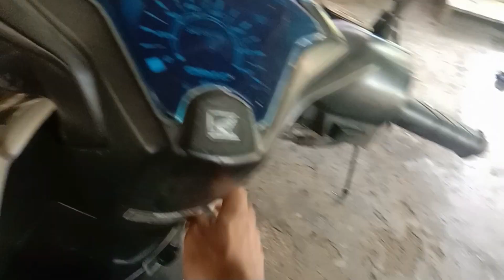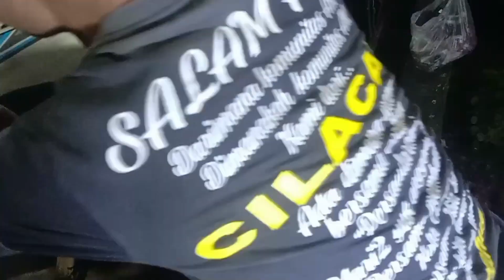CVT Kasar,,Cekidot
Tonton videonya sampai selesai dan silahkan tulis di kolom komentar request konten apa untuk video selanjutnya ya...Semoga pengalaman saya berguna dan bermanfaat.. teruntuk para generasi Penerus Indonesia, para teknisi muda dan semua ...Amiin